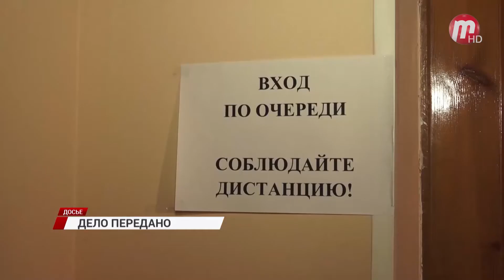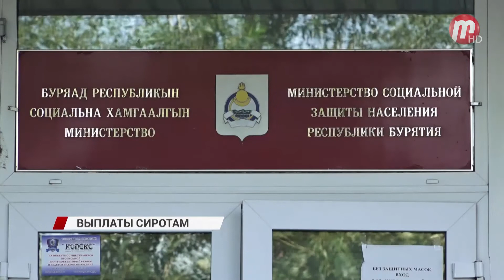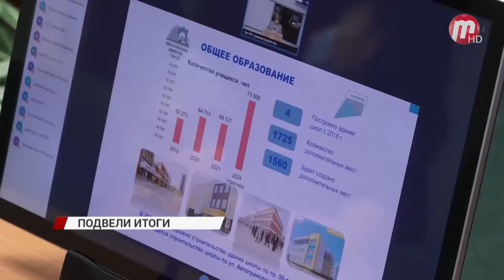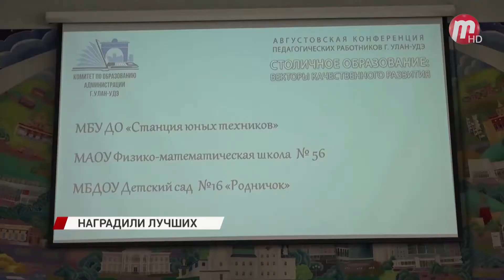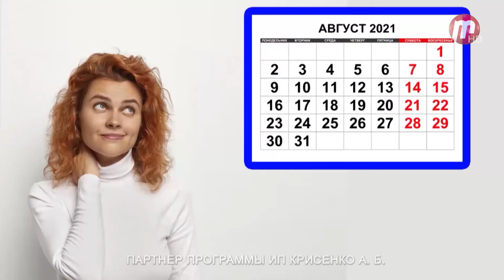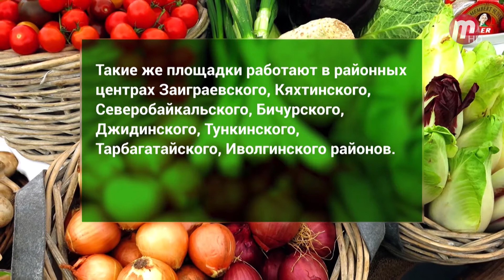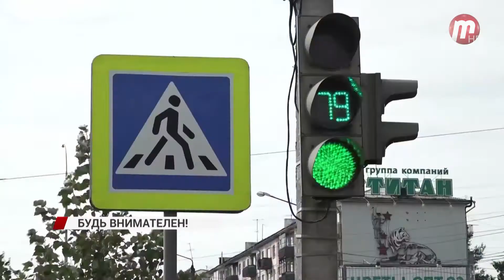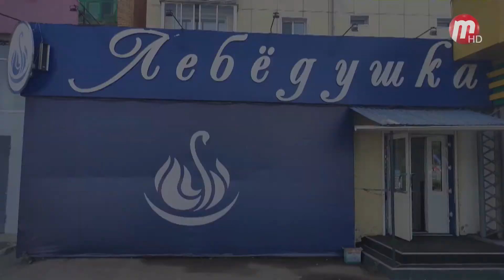Новости Дня (выпуск от 27.08.2021)